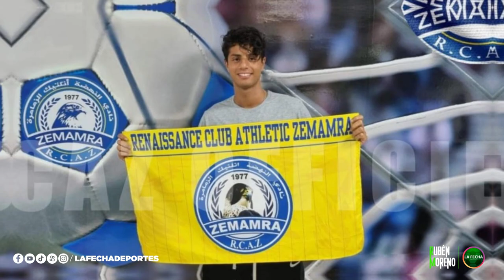TODAVÍA JUEGAN Y LOS HABÍAS OLVIDADO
Futbolistas que habías olvidado pero aún juegan. Parte 2 😱🤯⚽